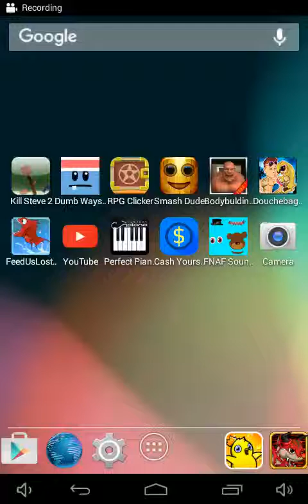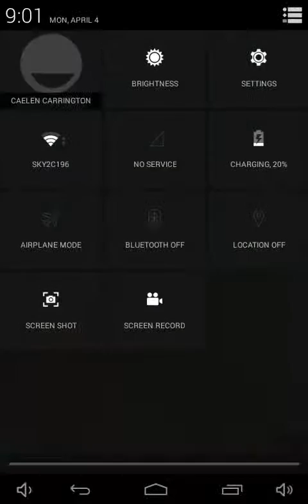Let's play RPG clicker ep 1 starting in the swamp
I played this game before I started a let's play.